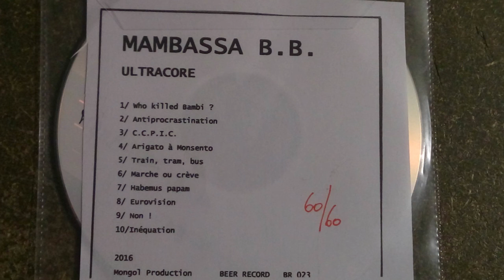Mambassa BB Ultracore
Un nouveau disque pour Mambassa BB.
Ultracore = Ultra court
Non, Lulu, ce n'est pas que des intros... C'est bien un CD complet que je vous propose.
Mais comme on est un peu fatigué, on s'est juste concentrés sur l'essentiel : le message.